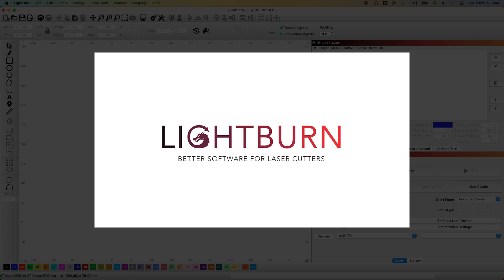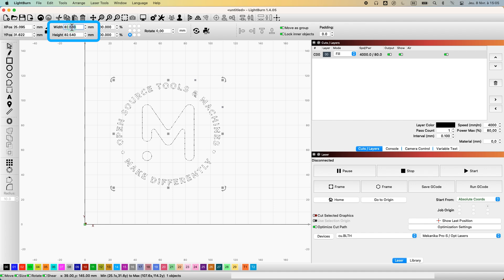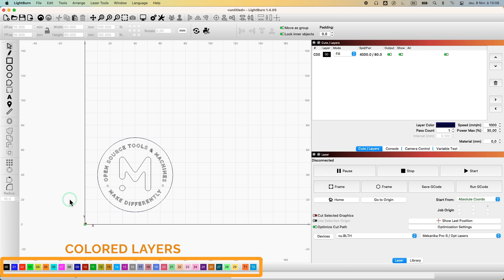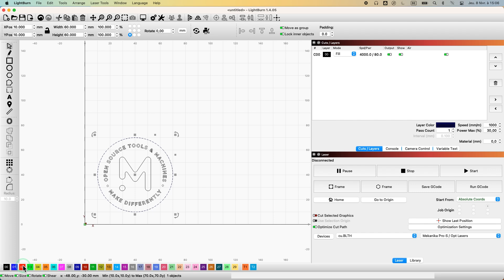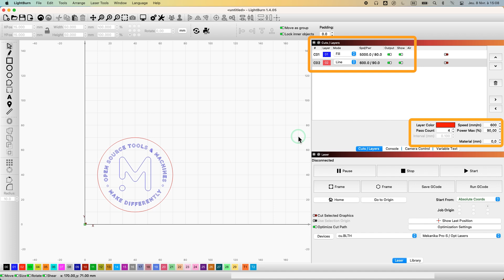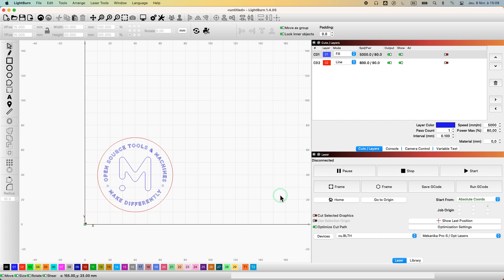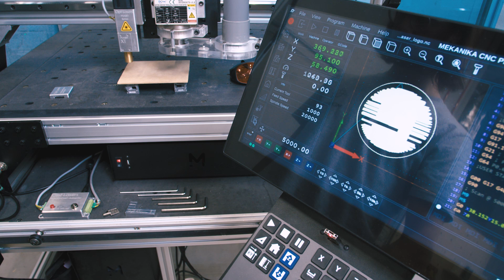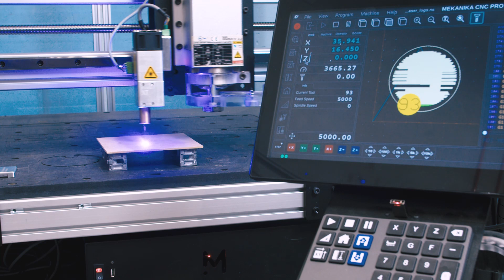Tutorial Lightburn | Create your first project using a Laser Cutter/Engraver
In this video you’ll learn how to create a design for laser cutters/engravers using Lightburn and how to transfer it and concretise it on your laser machine.

Mekanika's goal is to facilitate local communities' access to manufacturing processes, through open source tools and quality educational content.

The objective is to help discover, create, prototype and produce with quality tools, which can be made by yourself or by ordering our kits.

Each tool and machine we design are:
- Entirely open source ;
- Designed for disassembly - and therefore repairable, upgradable and non-obsolescent ;
- Made for professional use ;

or download our extended documentation to make our CNC machine by yourself